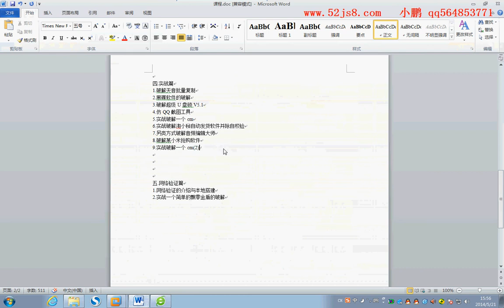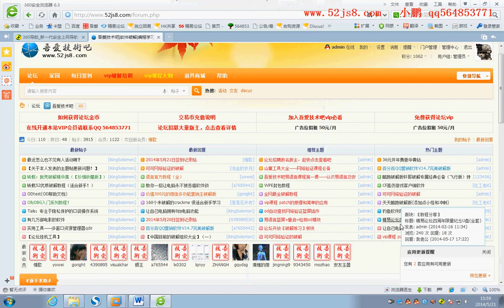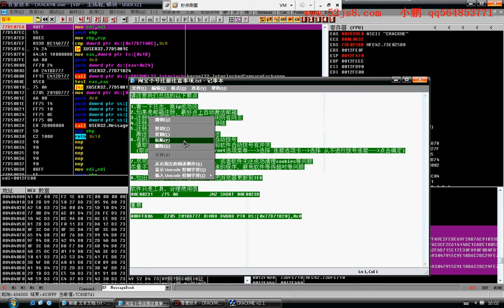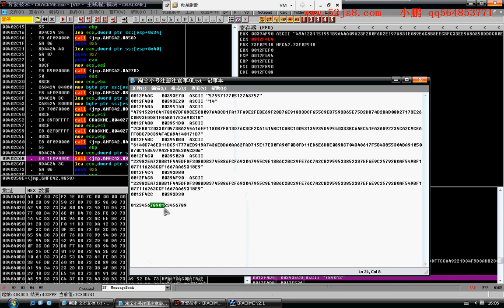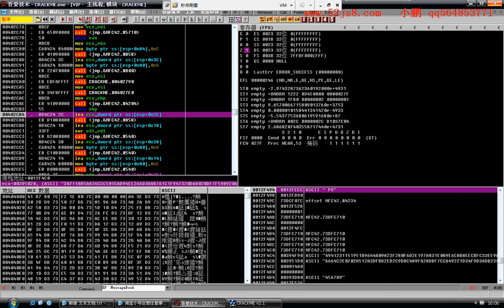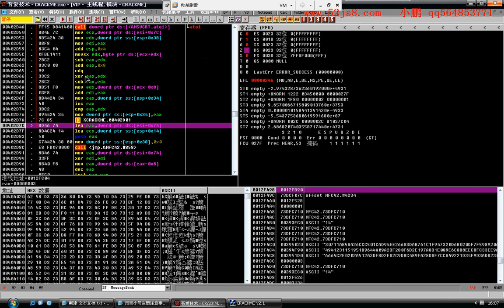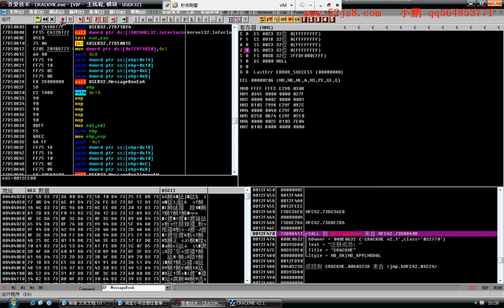破解技术VIP教学 实战篇：9 实战破解一个cm2